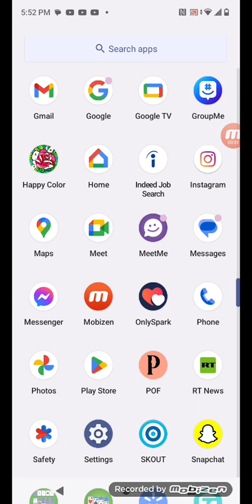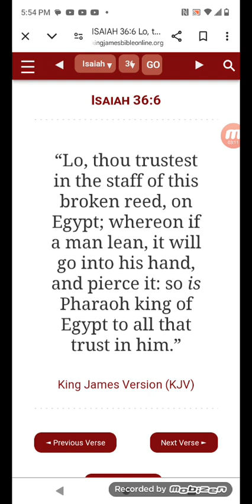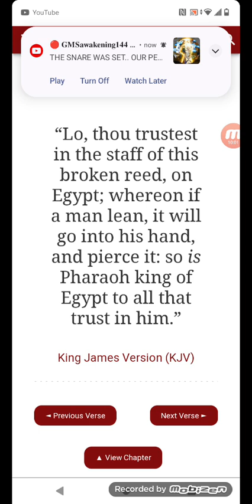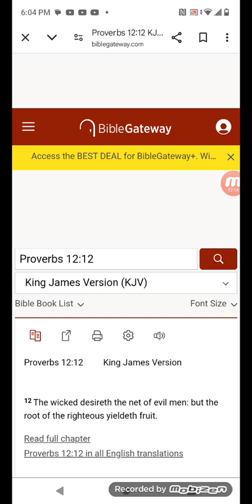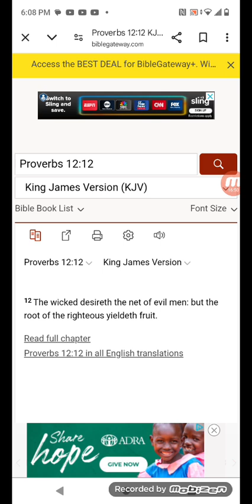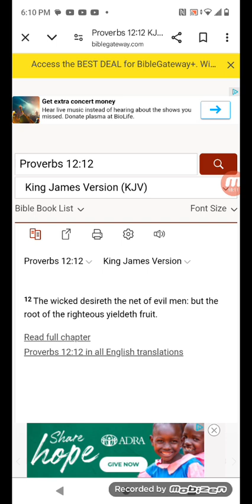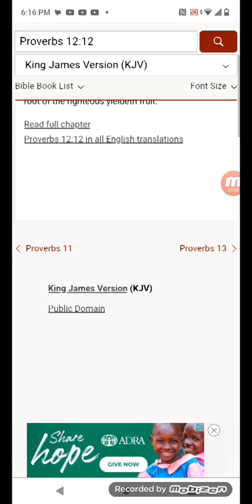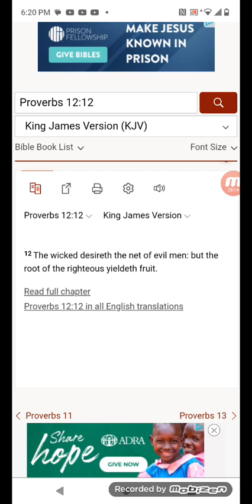VAIN IS THE HELP OF MAN